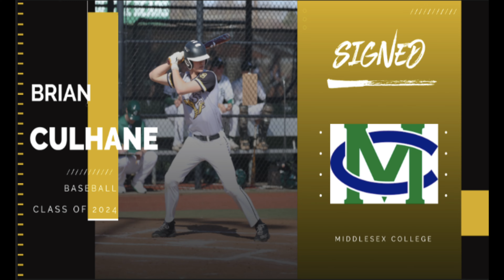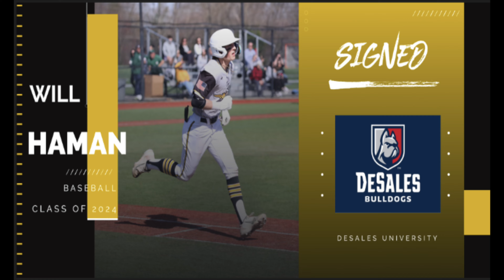SBHS SPRING SPORTS HIGHLIGHT VIDEO 2024